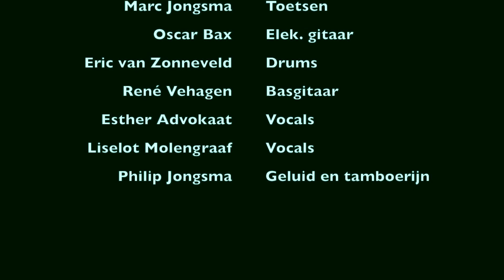Wim en Sanne Duet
In The Shalow, gezongen door Wim Bevelander en Sanne Kleis-Kok met
Sessie Band